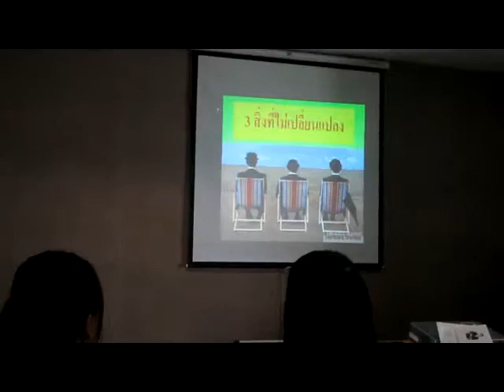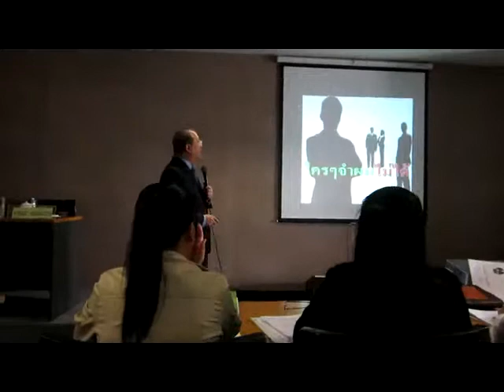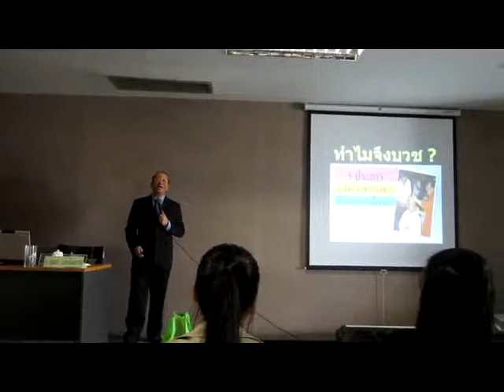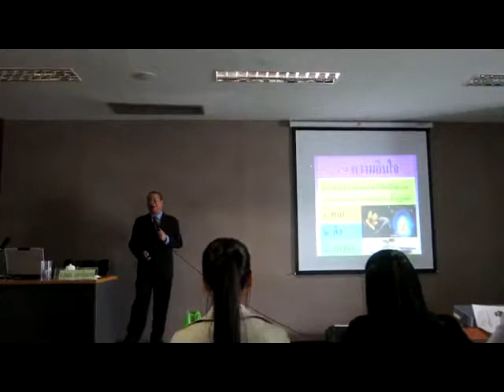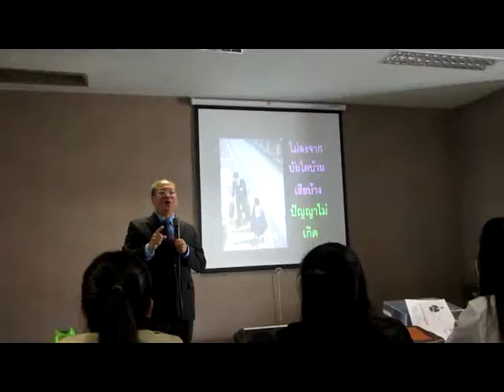ผู้นำกับการบริหารการเปลี่ยนแปลงยุคใหม่ อ สุเมธ แสงนิ่มนวล part 3